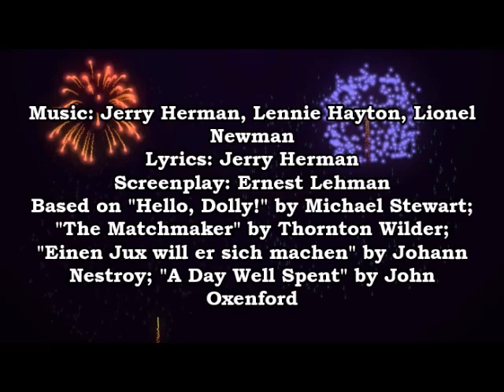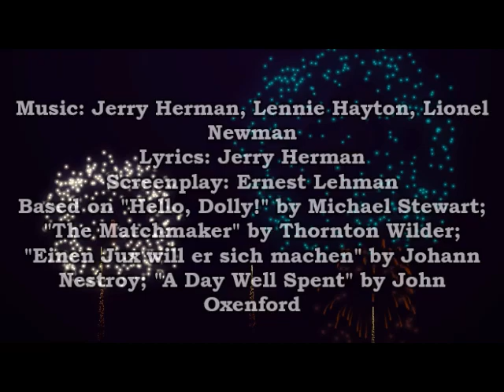Hello, Dolly! - "Finale"